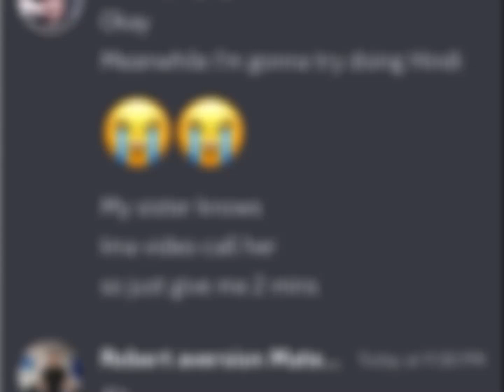For Mr.Andrew (tata 🍷🗿) Not paris Anymore so cry abt it, paris ✨👹🙄